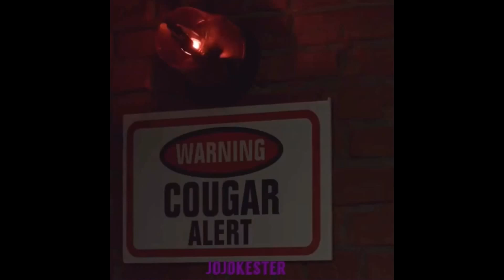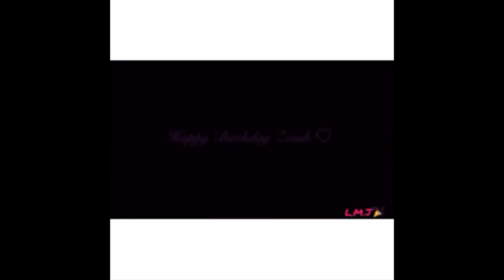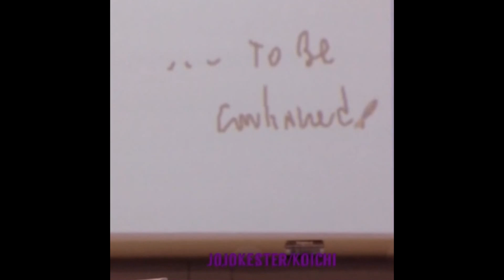Jojo, Overwatch & Co Vine Compilation!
Finally the compilation of my favourite anime and videogames vines! :3 Unfortunately these aren't all of them, but I hope you guys will enjoy it!